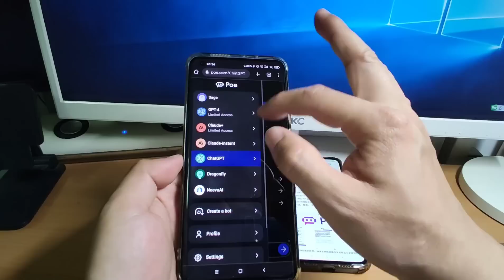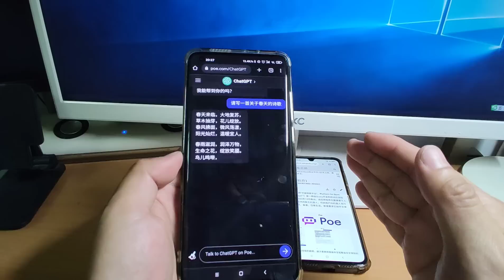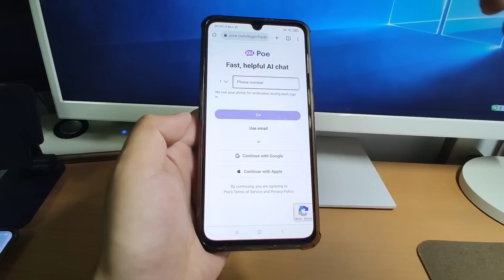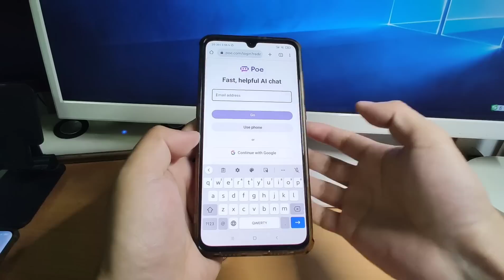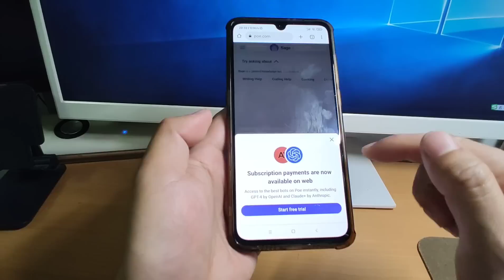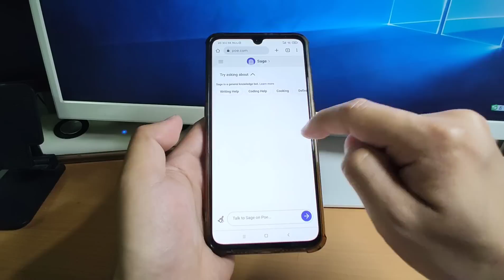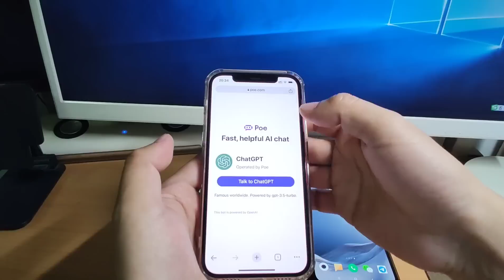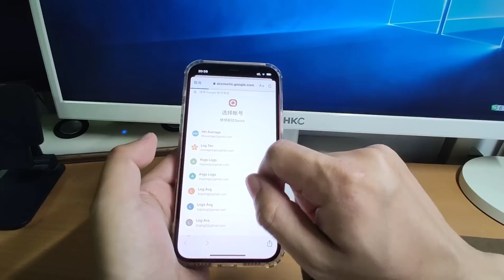我找到了彻底解决ChatGPT封号的方法 中国大陆如何注册OpenAI ChatGPT账号 最详细的注册ChatGPT账号教程 无法接收ChatGPT验证码解决方法 无法打开ChatGPT网页解决方法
如果你的手机没有谷歌应用商店的话，可以通过直接下载Chrome浏览器 APK安装文件后直接安装，下载地址